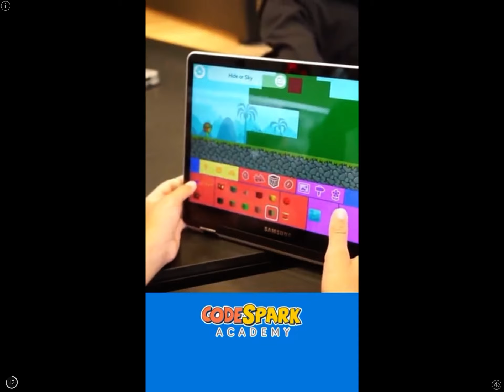Talking Tom candy run my sister first time playing it